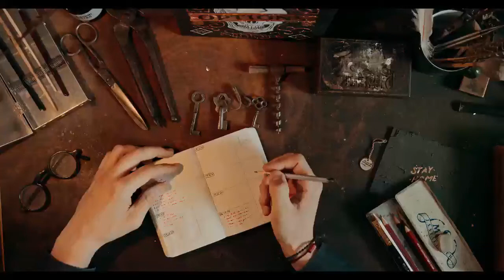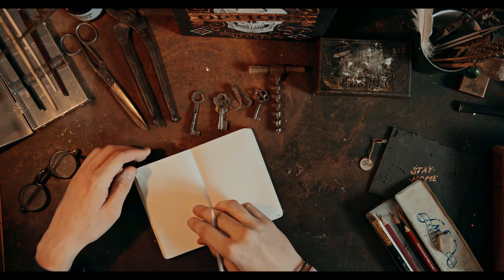A GHOST STORY shadows on the wall Mary E Wilkins Freeman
The three sisters' souls seemed to meet on one common ground of terrified understanding through their eyes. The old-fashioned latch of the door was heard to rattle, and a push from without made the door shake ineffectually. "It's Henry," Rebecca sighed rather than whispered. Mrs. Brigham settled herself after a noiseless rush across the floor into her rocking-chair again, and was swaying back and forth with her head comfortably leaning back.
A shadow appears on a wall, and it freaks out the Glynn siblings. The events that occur because of this are detailed in The Shadows on the Wall, a short story by Mary Eleanor Wilkins Freeman. Let's examine the plot of the story, and some meaningful quotes contained within.
A Shadow's Impetus
''The Shadows on the Wall'' is a short story written by Mary Eleanor Wilkins Freeman. The characters include the Glynn siblings. There are five of them, that is, until one dies. This summary will investigate the events that occur and the shadow that appears days after the death.

Mary Eleanor Wilkins Freeman
A Family in Mourning
It is two days after Henry and his brother, Edward, have a fight. It is a day after Edward has died. Emma (Mrs. Brigham), Caroline, and Rebecca, the boys' sisters, are shaken by both the argument and the death.

The ladies discuss the argument. Henry is known for his hot temper. Too, the women make it known that Henry may have felt as though Edward was living in the house at Henry's expense. Henry thought Edward should go away, to which Edward responded: ''. . . he would stay here as long as he lived and afterward, too, if he was a mind to, and he would like to see Henry get him out. . .''

Distractions
After the discussion, the women find distractions. They go into the library, where Emma sews, Caroline writes a letter, and Rebecca sulks on her couch. Emma calls for a lamp. Dusk is dwelling in the house.

Emma carefully stitches her fabric as a distraction.
Hand Stitching
Rebecca retrieves a lamp and sets it on a table. Then she repositions herself on the sofa and shields her eyes from the light. Rebecca discloses, ''I always like to sit in the dark. . .'' Emma continues to sew, examine her garment, and peer up at the wall. She lifts her head several times until she inquires, ''What is that?. . . That strange shadow on the wall.''

Unfazed, Caroline continues writing her letter; Rebecca sulks on the couch. Emma rises to investigate further. As she nears the shadow, she questions its existence again. ''Look! What is that dreadful shadow?'' Caroline has no idea and responds as such. Rebecca observes, ''It has been there every night since he died!'' Caroline is calm, Emma horrified. The shadow looks like Edward, and Rebecca is the first to verbalize this.

Inspecting a Shadow
Emma suggests moving everything in the room. However, Rebecca feels that would be a waste of time. She already knew of the shadow and tried rearranging the room several days prior. It's not a shadow of anything in the room. Caroline's frenzy now matches that of Emma, although they insist the shadow is because of the furniture.

Henry enters the room, and he immediately spots the shadow. He asks the common question. ''What is that?'' Emma emphasizes that it must be coming from something in the room. Henry reacts. ''He moved the furniture with fierce jerks, turning ever to see the effect upon the shadow on the wall. Not a line of its terrible outlines wavered.'' Rebecca is close to her sofa, watching him intently while Emma and Caroline huddle together in the corner. Henry ''raged about the room like a caged wild animal.''

The chaos ceases when Henry realizes the absurdity of his reaction. It's only a shadow, after all. He then justifies his animalistic nature. Caroline emphasizes his failure; nobody can figure out what the shadow is. Henry responds, ''A man is a fool to try to account for shadows.''

An Appreciated Interruption
The dinner bell rings, and the group cautiously leaves the room, Rebecca trembling as she walks. At supper, Rebecca admits that she cannot sit in the room any more that evening. Thus, the evening's sitting plans are rearranged as Caroline plans for them to sit in the south parlor. So, they sit, and each of the women sew while Henry reads. Henry's insatiable curiosity leads him back into the library with the shadow. While he's in there, Emma peeks into the room to witness ''Henry Glynn. . .making systematic passes and thrusts with an old sword which had belonged to his father all over and through the intervening space. Not an inch was left unpierced.''